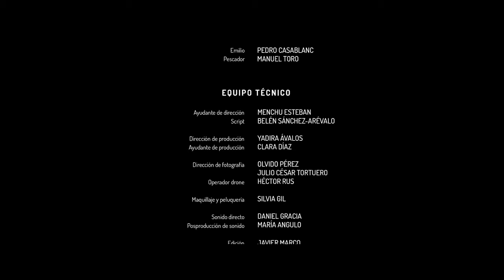Fisherman finds a ringing cell phone floating in the sea | Short film "One" by Javier Marco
Far out at sea, a cell phone floating inside an air-tight bag starts to ring.

This short film was nominated at the following festivals:

-Brussels Short Film Festival - Le Grand Prix International, 2018
-Asiana International Short Film Festival, 2018
-Kaohsiung Film Festival, 2018
-Leeds International Film Festival, 2018
-Rio De Janeiro International Short Film Festival - Best short film, 2018

CAST & CREW

Original title: Uno
Direction: Javier Marco
Producer: Javier Marco
Screenplay: Belén Sánchez-arévalo
Editing: Javier Marco
Cinematography: Olvido Pérez, Julio César Tortuero
Sound: María Angulo
With: Pedro Casablanc, Manuel Toro
Year: 2018